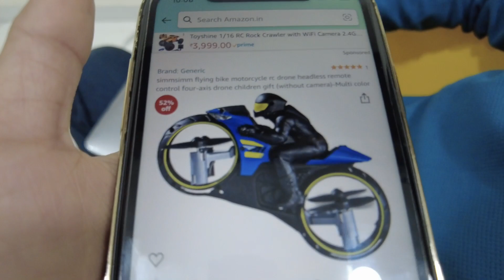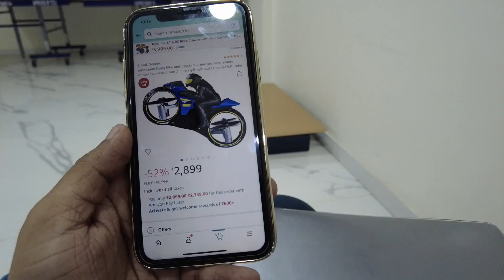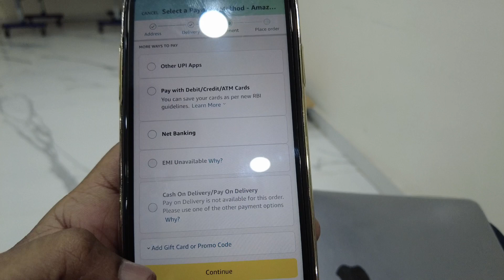Mujhe Chahie tha Aye Flying Bike But Challenge Milgaya